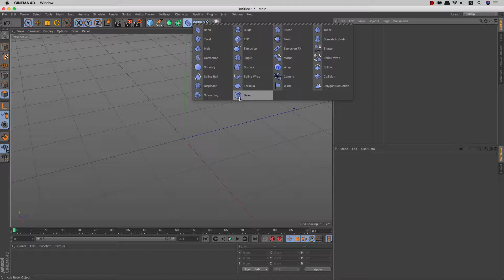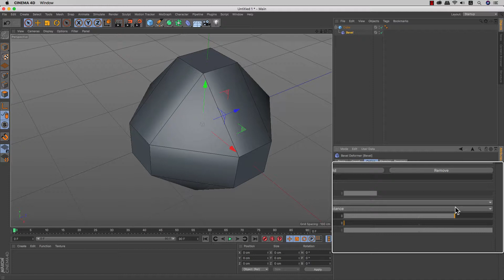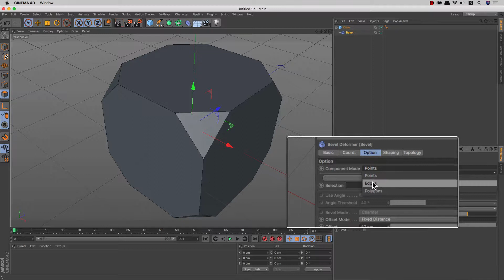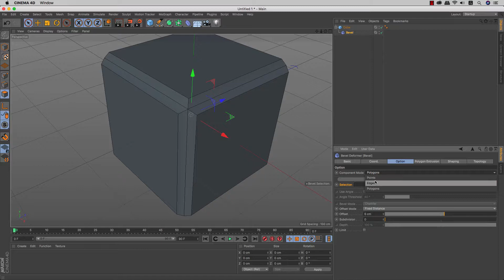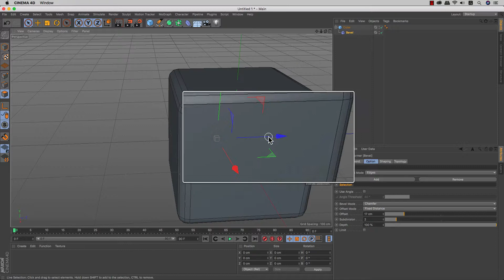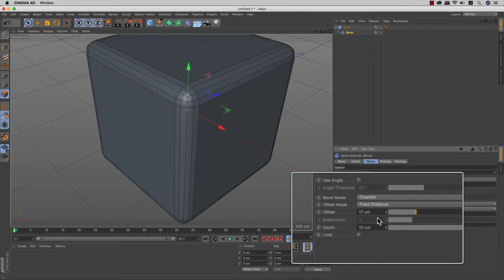Cinema 4D - 17.19 - Nhóm Deformer - Bevel (vát cạnh)